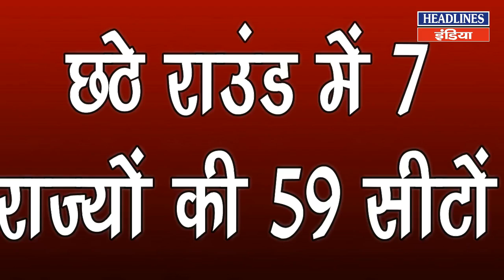Loksabha चुनावों की तारीखों का हो गया ऐलान, यहां देखें पूरा Schedule । Headlines India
Loksabha चुनावों की तारीखों का हो गया ऐलान, यहां देखें पूरा Schedule